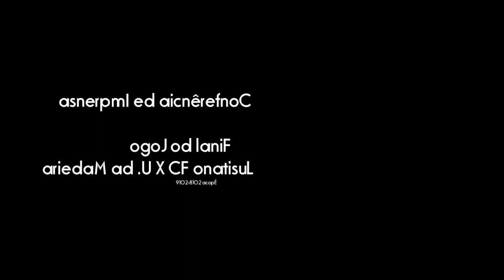Conferência de Imprensa | Calico | Lusitano FC X União da Madeira